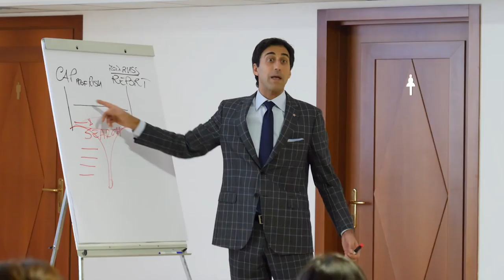Kick off Solyda 2018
Colli del Tronto - 7 - 9 gennaio 2018